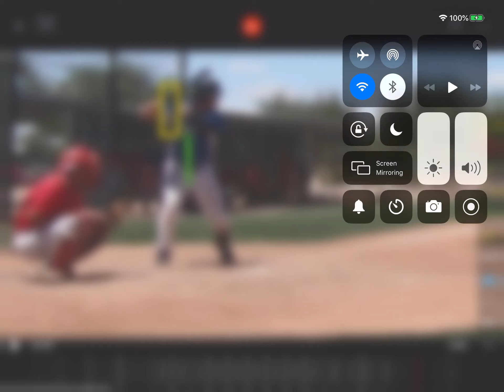December 24, 2019